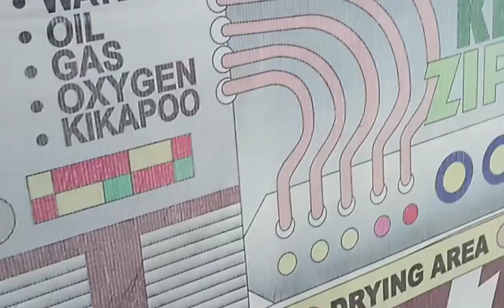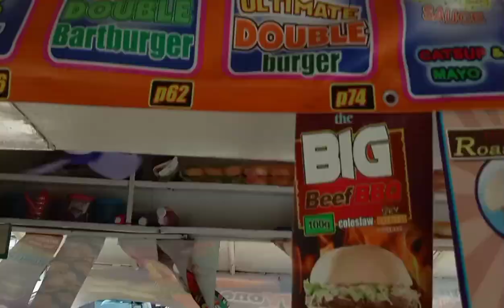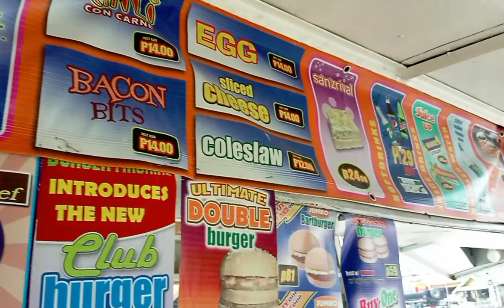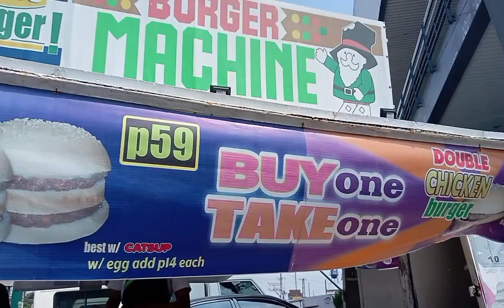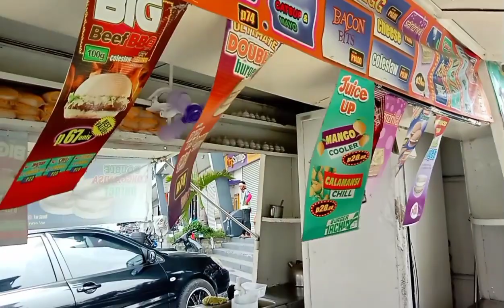The Burger 🍔 machine!ilang taon na ba ?teamohana